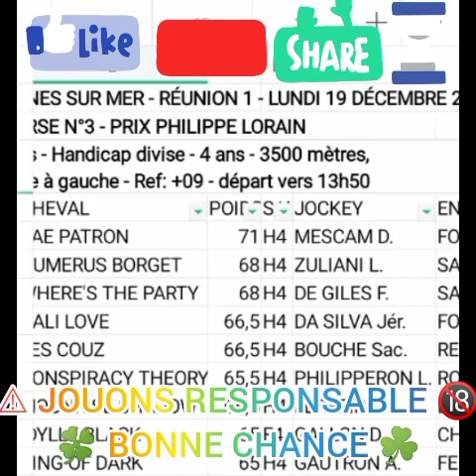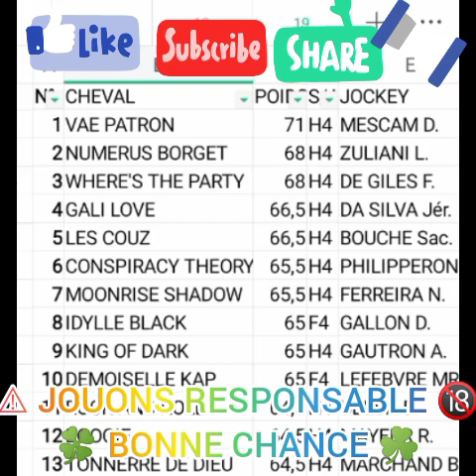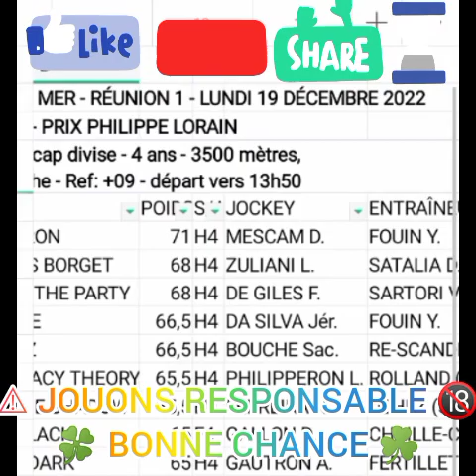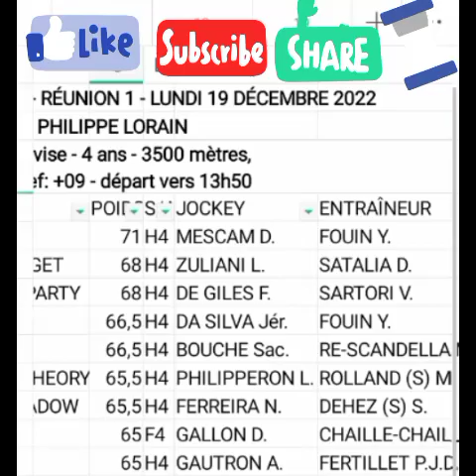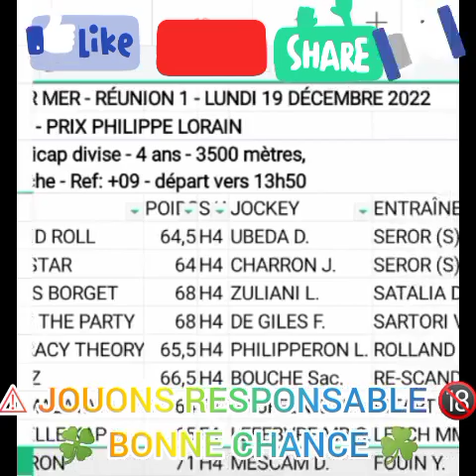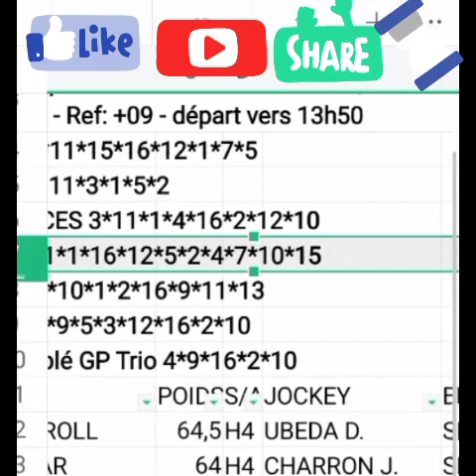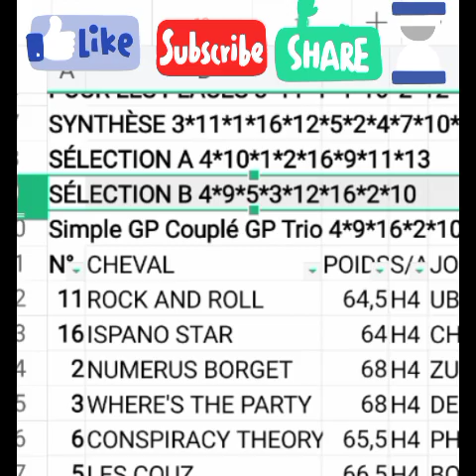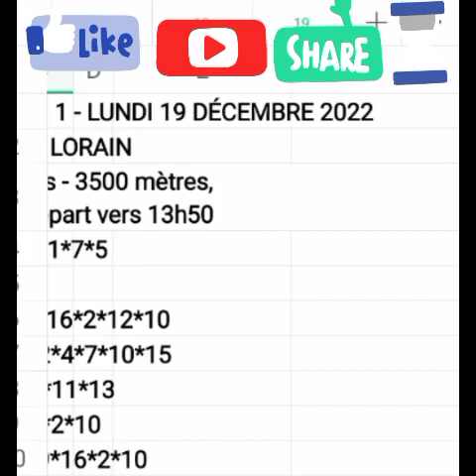Pronostic TURFSTAT, Tierce Quarte Quinté, Cagnes sur Mer R1C3,Lundi 19/12/2022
TURFSTAT est une chaîne de pronostic PMU,elle vous propose les chevaux à jouer y compris favoris, outsider et tocard.Toutes fois on ne peut contrôler une course des chevaux, c'est seulement vous aider à revoir les chevaux pronostic que vous négliger et feront l'arrivée.